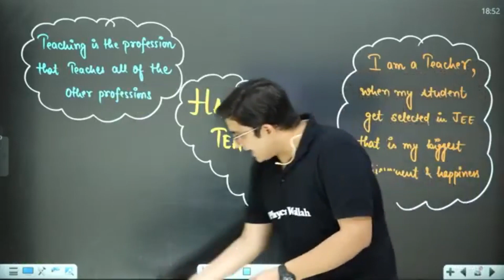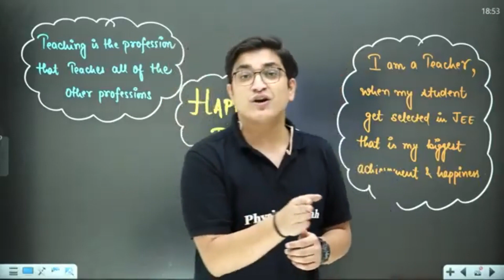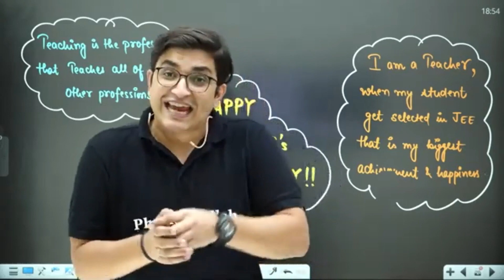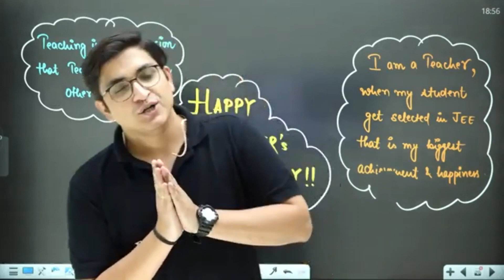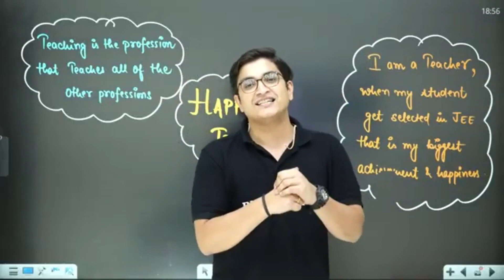मैं Teacher क्यों बना ?-THE UNTOLD STORY🔥||Sachin Sir Special Video||Must Watch For Everyone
क्या हुआ जब एक बच्चे ने Live Class में कहा I Love You 😲- Rohit Sir🔥 ||Lakshya Batch Live Class||Bittoo OP in The Chat😂